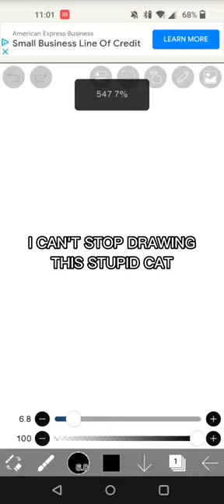I CAN'T STOP DRAWING THIS STUPID CAT